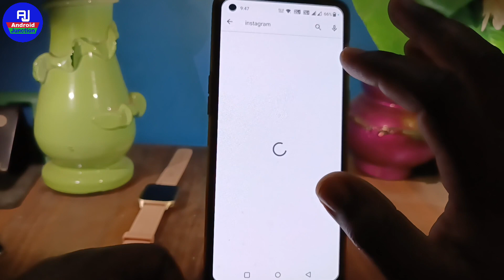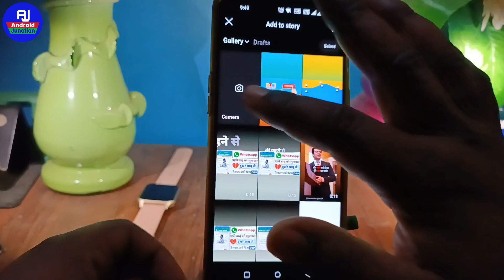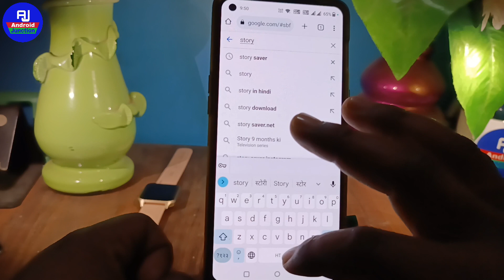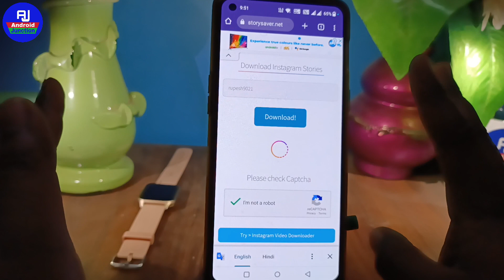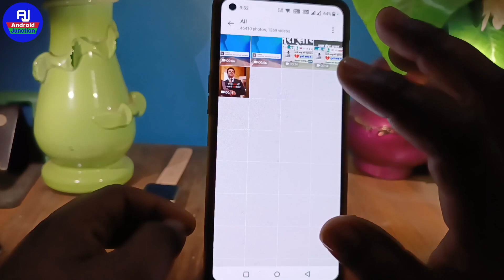how to save instagram story with audio in gallery | instagram story music ke sath save kaise kare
hello dosto kaise hai aap loag video me hm loag baat karenge ki Instagram story audio ke sath save kaise kare ya Instagram story download without app isi ke baare mein baat karenge

Your Queries 👇👇
how to save instagram stories with music how to save instagram story with music in gallery
how to download instagram story with music without any app
how to download instagram story with music how to save instagram stories with music in gallery
instagram story music ke sath kaise save kare gallery me